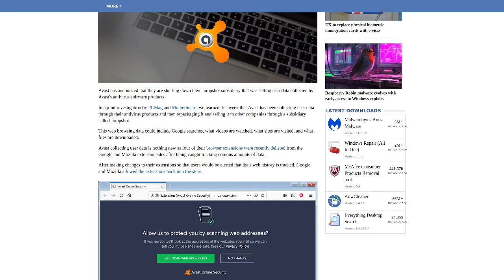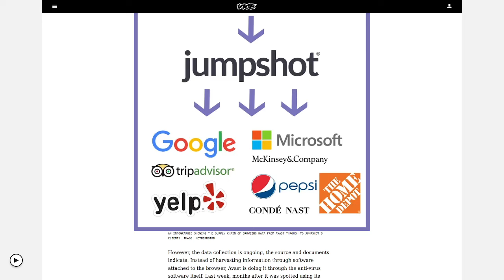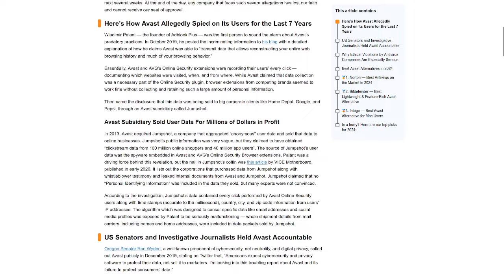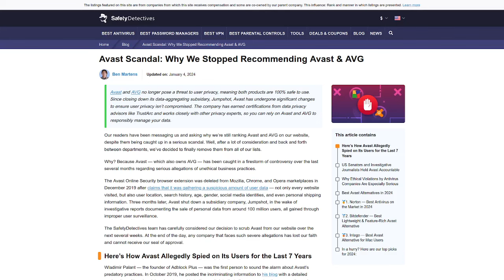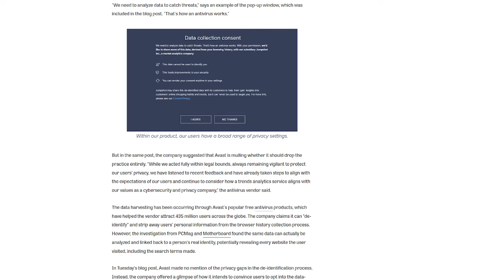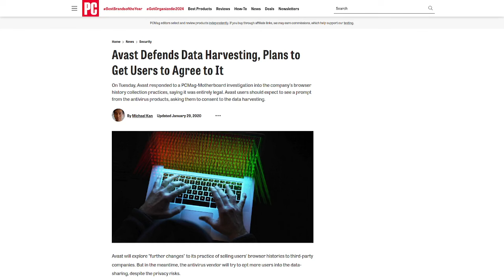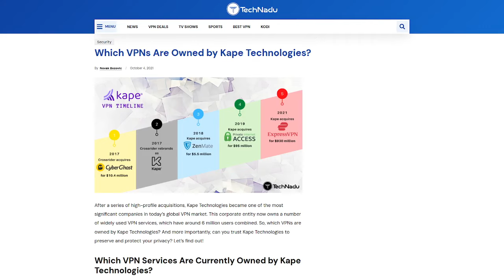Avast is a very shady company. Don't trust them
Today I delve into Avast's past to uncover their shady business practices, like their subsidiary Jumpshot, which harvested and sold user data to third parties without the user's consent. Even with apologizing and shutting down their mass data collection, I would still definitely not trust a company with this track record to be my VPN or antivirus provider.